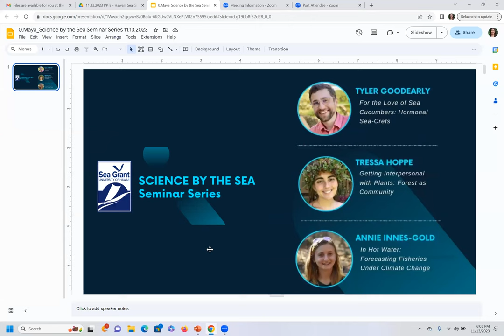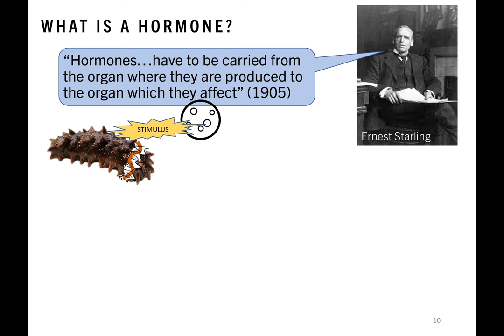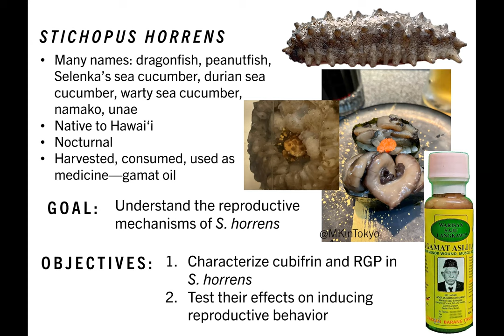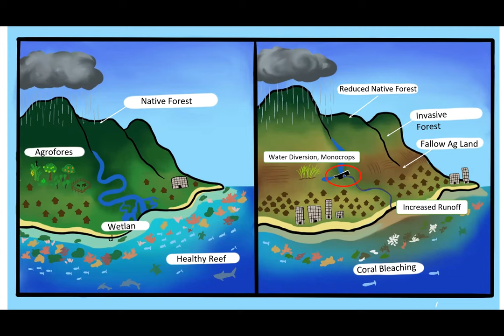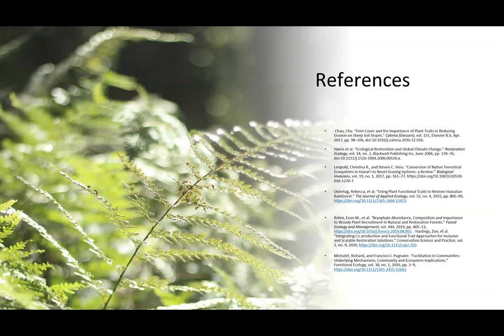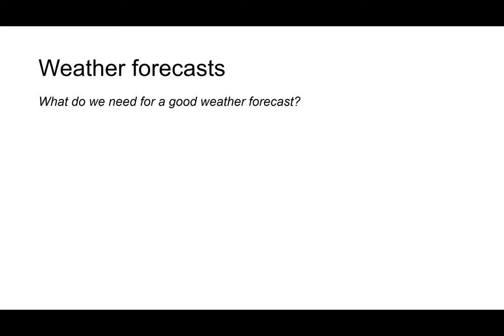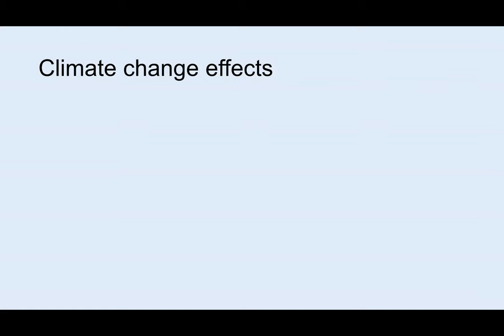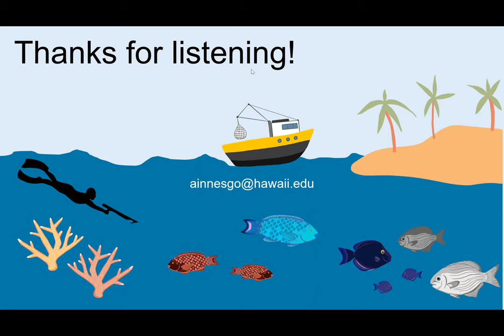Science by the SEA Seminar (November 13 , 2023)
Tyler Goodearly - For the Love of Sea Cucumbers: Hormonal Sea-Crets 00:00:01

Tressa Hoppe - Getting Interpersonal With Plants: Forest as Community 00:16:50

Annie Innes-Gold - In Hot Water: Forecasting Fisheries Under Climate Change 00:35:55